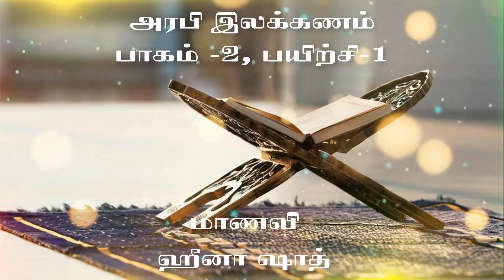ARABIC GRAMMAR-02 chapter-1 exercise-2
(GRAMMATICAL & VOCABULARY TEST.)
STUDENT HENA SHADH  8TH STD
(minhajul arabiyyah  chapter-1,exercise -2 )